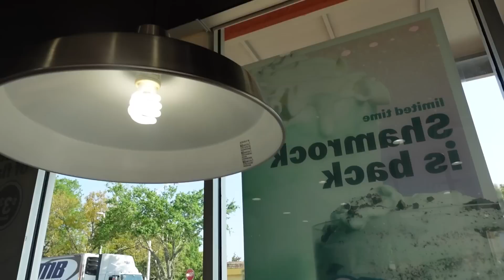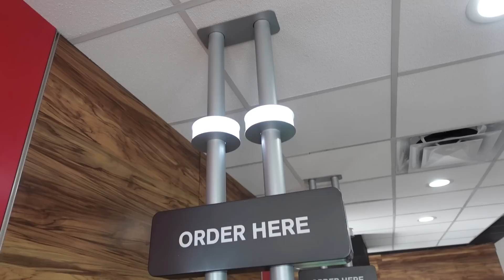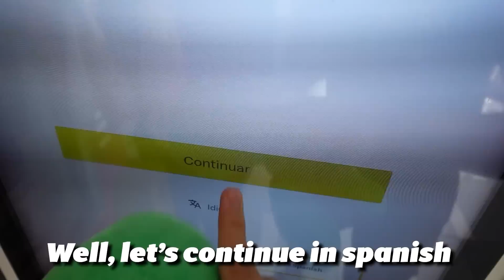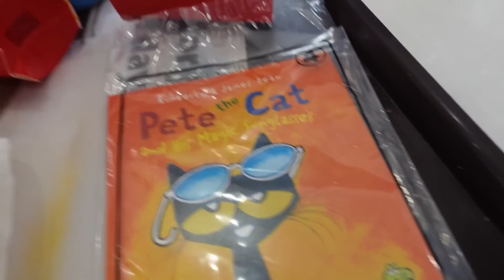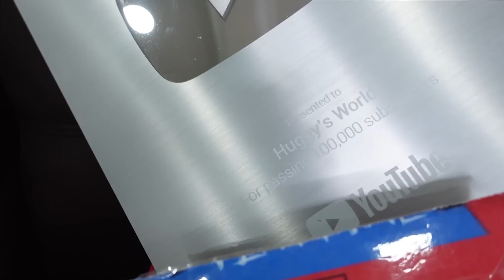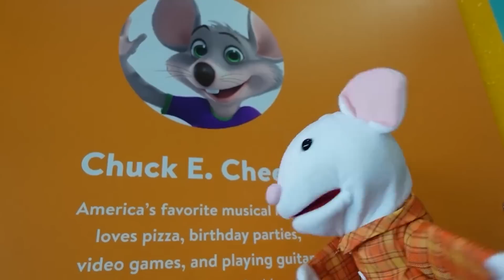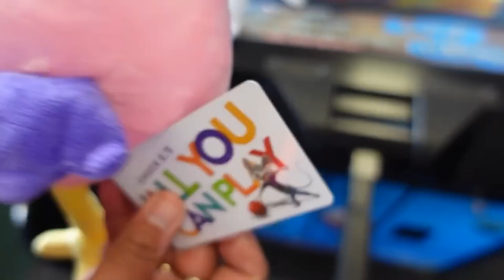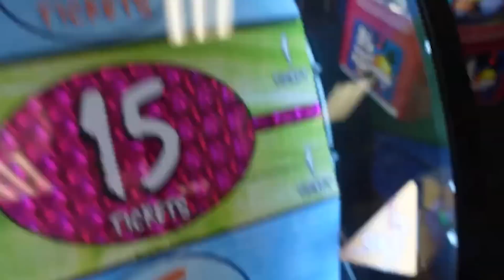Garten Of BanBan Plush: Jumbo Josh's Girlfriend!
➤Welcome to Garten Of BanBan World! Jumbo Josh and Opila Bird Show you will find new and exciting family friendly content featuring your favorite character from Rainbow Friends and ROBLOX! Thank you for WATCH!